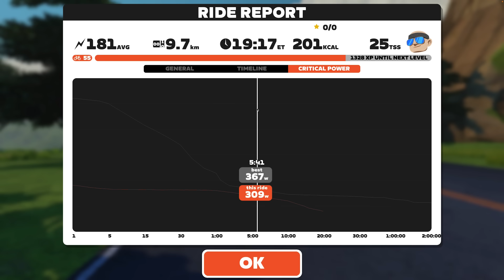Plan to hit 4 w/kg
I have one goal this year and thats to finally be at or over 4 w/kg as a man in his 40's. This summer hasnt been the best in terms of performance and honestly with all the rain and bad weather is hasnt made for inspiring or motivational cycling.
I quite simply havent done enough quality miles and have opted for enjoyable rides with friends with the occasional smash. There has been no structure to my training and ive even stopped doing Zwift races.
This is about to change and we have one last ditch effort to get over the 4 w/kg mark in the next 16 weeks with a good structured training program.
Time to build some power on the bike.